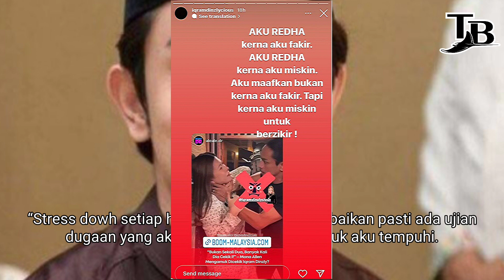BABAK CEKIK MONA ALLEN DILABEL PSIKO, IQRAM DINZLY MENANGIS HADAP DUGAAN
Pelakon Iqram Dinzly meluahkan rasa tertekan dipercayai berhubung video tular memaparkan babak lakonannya bersama rakan artis, Mona Allen ketika penggambaran drama Hati Yang Dikhianati.

Menerusi perkongsian di video InstaStory miliknya, pelakon berusia 41 tahun itu dilihat dalam keadaan menangis yang menyifatkan isu tersebut adalah dugaan berat untuk ditempuhi.

Malah, pelakon filem Dunia Baru The Movie itu turut merindui dan memerlukan kehadiran bapanya Allahyarham Muhammad Saipuddin yang telah meninggal dunia pada lima tahun lalu.

“Stress dowh setiap hari aku nak mulakan kebaikan pasti ada ujian dugaan yang aku rasa terlalu beban untuk aku tempuhi. Papa I need you!

“Ya Allah, kenapa Kau selalu biarkan diri ini selalu dalam tergantung sepi. Rasa macam nak tergantung dengan tali. Allahuakbar,” tulisnya dalam video tersebut.

Selain itu, dia juga berkongsi semula beberapa InstaStory daripada portal yang melaporkan mengenai isu berkenaan dengan menggambarkan dirinya seolah-olah reda apatah lagi hanya memikul tanggungjawab sebagai pelakon.

Sebelum ini, Mona bengang apabila dikatakan dicekik terlalu kuat oleh Iqram ketika menjayakan satu babak aksi dalam drama berjumlah 146 episod itu.

Berdasarkan satu laporan media, Mona mengatakan pelakon lelaki terbabit masih bertindak melakukan perkara sama walaupun sudah berkali-kali ditegur.

“Bila orang suruh berlakon, berlakon je lah. Tak payah buat betul-betul. Method sangat. Lepas ini jangan harap nak ada babak bersama. Kau punya meroyan sama macam dalam live.

“Ingatkan dah tak psiko, rupanya memang sejak azali. Bukan sekali dua babak dia cekik saya. Setiap kali mesti sakit. Dah cakap elok-elok tak mahu dengar,” luahnya.